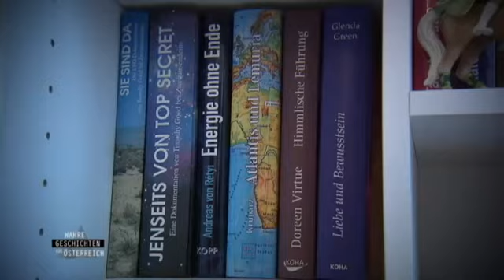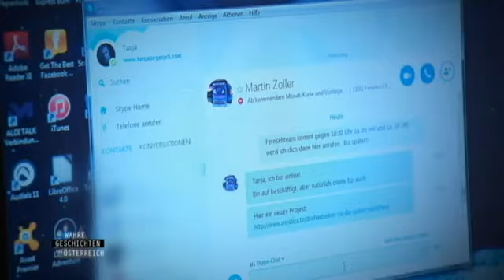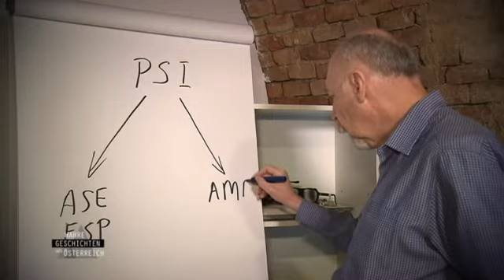Wahre Geschichten aus Österreich - Folge 1 - Von Sternentoren, Hellsichtigkeit & Ufos (2/4)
Geister, Außerirdische, Zeitreisende – unerklärliche Phänomene üben eine unglaubliche Faszination auf uns aus. Trotz oder wegen unseres technischen Fortschritts: wo die Wissenschaft an ihre Grenzen stößt, begeistern wir uns für Mythen und Legenden abseits der alltäglichen Routine. ATV geht in seiner neuen Serie „Wahre Geschichten aus Österreich“ grenzwissenschaftlichen Phänomenen hierzulande und dem Reiz dieser Mysterien auf den Grund. Sind es Spinner und Scharlatane die an Kornkreise und freie Energie glauben, oder ist da draußen tatsächlich mehr als der Hausverstand uns lehrt? Wir sind nicht allein im Universum und mit einem Sternentor – einem sogenannten „Stargate“ – können wir fremde Welten erkunden. Was in einer Mystery Serie Millionen von Zuschauern in ihren fiktiven Bann zieht, ist für Herrn Kern im Burgenland Realität. Er weiß einen streng geheimen Ort, wo sich das Tor zu fernen Planeten befindet. Auf der ganzen Erde verteilt soll es Sternentore geben, die jedoch vor langer Zeit plötzlich verschlossen wurden. Derzeit forscht er in seinem „Wissenschaftsraum“, wo er bereits eine Zeitmaschine entwickelt hat mithilfe der er in die Vergangenheit reisen kann, am Zugangscode des Sternentors. Doch er ist auf der Hut, denn seine Tätigkeit stuft er als höchst gefährlich ein. Gemeinsam mit ihm machen wir uns auf den Weg zum Sternentor. In Kärnten haben Außerirdische kein Sternentor sondern ein UFO genutzt um auf der Erde zu landen. Herr M., der schon öfter Außerirdische gesehen hat, konnte sie diesmal filmen: ein Objekt am Himmel, dass sich bewegt und die Farbe verändert. Erstmals zeigt er seine Originalaufnahmen der Öffentlichkeit. Mario Rank, einem anerkannten Österreichischen Ufologen, geben die Aufnahmen Rätsel auf. Herr M. selbst hat seine eigene Theorie: speziell bei ihm in Kärnten beobachten die Außerirdischen die Menschen zu Forschungszwecken. Er zeigt dem ATV-Team die Sichtungsstelle. Tanja verfügt über Fähigkeiten wie wir sie nur von Superhelden oder aus Sience Fiction–Filmen kennen: sie kann Dinge mit reiner Willenskraft manipulieren. Wenn sie sich ärgert kann es dann auch mal passieren, dass ein Autoreifen platzt. Ihre Hellsichtigkeit hat sie auch schon bei den Lottozahlen erprobt. Der Wiener Parapsychologe Prof. Dr. Mulacz kennt solche Fähigkeiten und erklärt sie anhand von Experimenten. Schon mehr Unterstützung erhält Tanja beim Ausbau ihres Talents von Martin Zoller, einem Hellseher der von sich behauptet ein wichtiger Berater großer Diktatoren zu sein.

Reportage | 2016